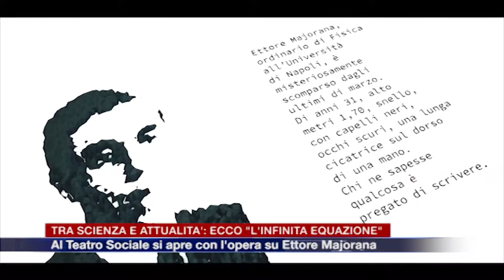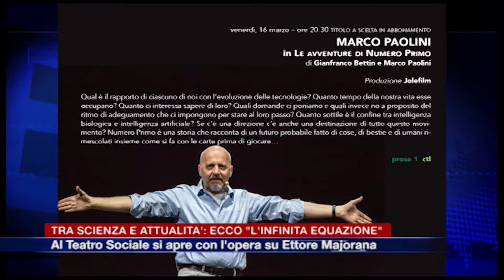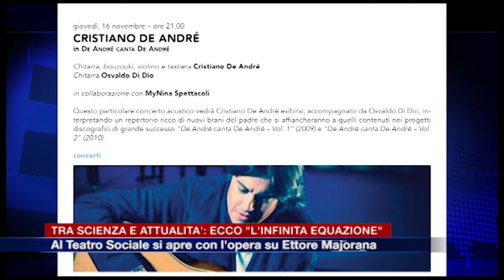Etg - La stagione notte del Teatro Sociale di Como